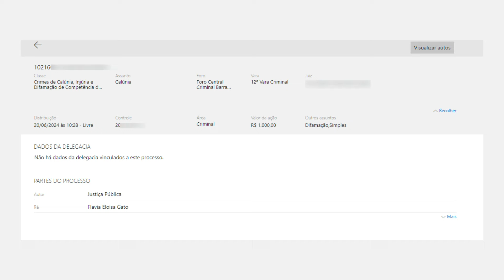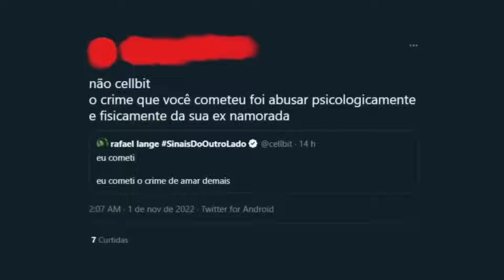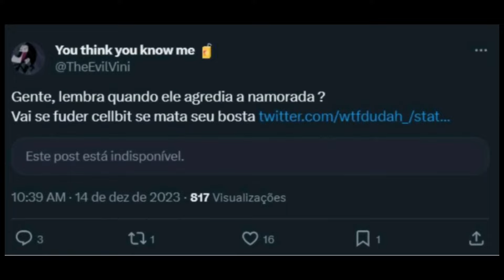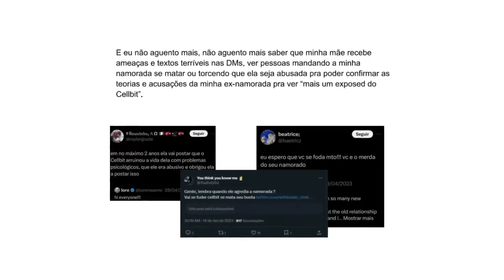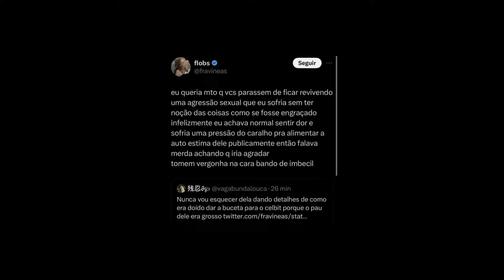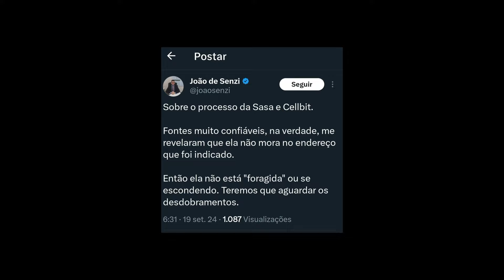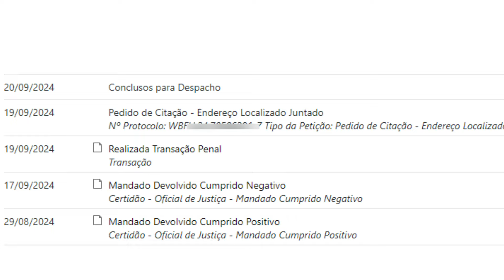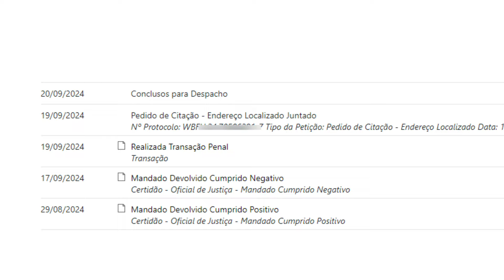CELLBIT X SASA, ATUALIZAÇÃO DO PROCESSO... (SASA SUMIU E NÃO ACHARAM O ENDEREÇO ?)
➱ Oficial da Justiça procurou o endereço da SASA pro processo do CELLBIT e não achou nada kkkkkkk

Thumbmaker: @Nobuky_

0:00 Eae gente, bora deixar o like ?
0:05 e também se inscreve e ativa o sininho :s